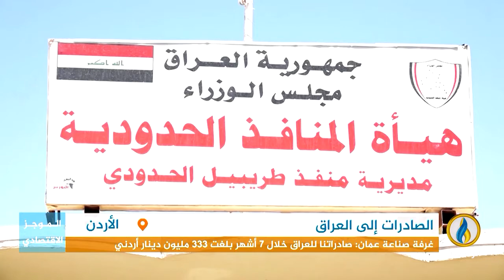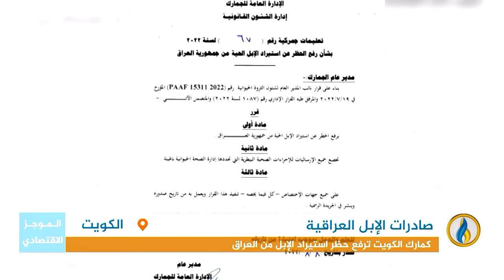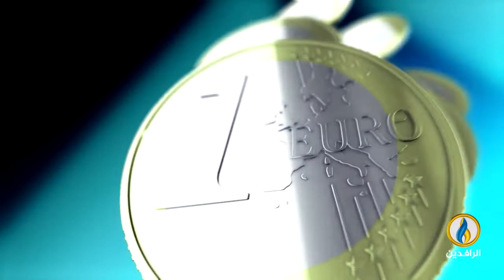أبرز الأخبار الاقتصادية على قناة_الرافدين ليوم الأربعاء في